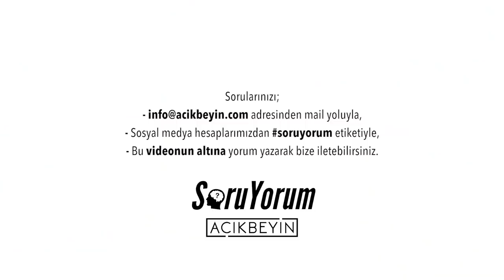SoruYorum - Yeni Kitap "Kendimi Keşfediyorum" / Bacak Sallamak / Sosyal Fobiler